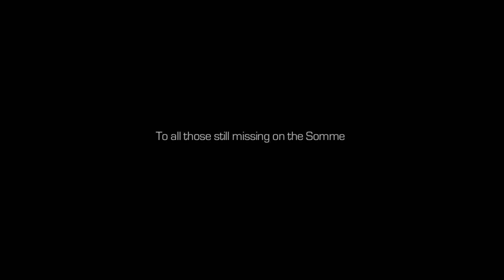On the Somme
Official Selection: IWM Film Festival 2014
Shortlisted for IWM Creative Prize 2014
Official Selection: Bradford City of Film 2014
Official Selection: Centenaire de la Grande Guerre Albert 2014

Imperial War Museum London
On the Somme - "The region of Picardy in Northern France was the location of some of the heaviest fighting along the Western Front in the First World War. Peter Bromley’s cinematically rich On the Somme presents a multi-faceted depiction of the landscape of this area. Despite the unmistakable tranquillity of the region, the film conveys the sense with which the conflict and its casualties are written in to the land itself"

David Somerset  British Film Institute
On the Somme - "The particular creative challenge of the project itself is immense - to creatively treat a period of the first world war history - a period characterized by a new phase in human barbarity - one that would produce carnage and destruction to life on an industrial, hitherto unknown scale... this brings me to think about the film as a piece of visual poetry, a poetic treatment of a changing visual landscape as much as an historical meditation. In the arresting beauty of the images, the war seems to be some distant nightmare - the many thousands of dead who were never given a proper burial still only just a footfall beneath the surface"

Bradford City of Film
On the Somme - "by Peter Bromley is a simultaneously intimate and cinematic survey of the landscape of Picardy, scene of some of the heaviest fighting on the Western Front. Based on still photographs that Bromley had previously taken of the scars on the landscape, the tranquillity of the piece was a subtle and moving exploration of how war becomes a part of its environment, and the longevity of its impact"

1968 Film Group produce Featurette on the 'Battle of the Somme' filmed on location in Picardie, Northern France, across 2012. Using image and sound the film captures the landscape today where thousands perished and are still missing.

Directed by Peter Bromley
Producer Ranna McArdle, Peter Bromley
DP Ruben Woodin Dechamps
Field Recordings Stephen Oldfield
Music Andrew Law
Historian Adrian Jackson
Assistant Heinrich Philips
Post Production Peter Bromley & Ruben Woodin Dechamps
a 1968 Film Group project.